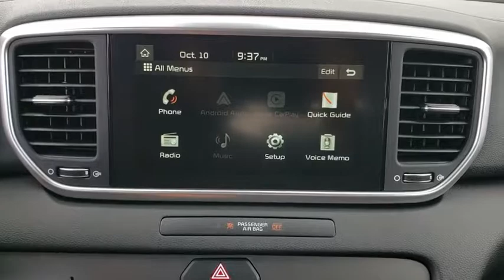2020 Kia Sportage Tulsa, Broken Arrow, Owasso, Bixby, Green Country, OK K20170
Snow White Pearl New 2020 Kia Sportage available in Broken Arrow, Oklahoma at Ferguson Superstore. Servicing the Tulsa, Owasso, Bixby and Green Country, OK area.

Ferguson Superstore
1601 N Elm Place

$5,300 off MSRP! 2020 Kia Sportage SPriced below KBB Fair Purchase Price! 23/30 City/Highway MPGAt Ferguson, we are Upfront and Simple. We offer our best price to everyone, the first time. The only additional fee you pay is a $379 documentation charge. $2,500 - Exp. 10/31/2019, MUST FINANCE WITH KIA MOTORS UNDER K506 PROGRAM